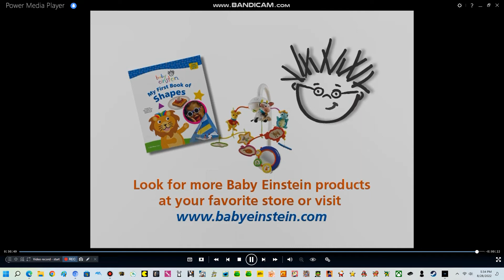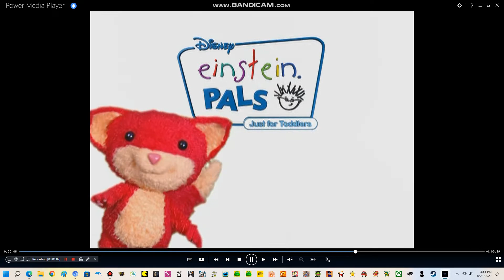Closing to Discovering Shapes 2007 DVD